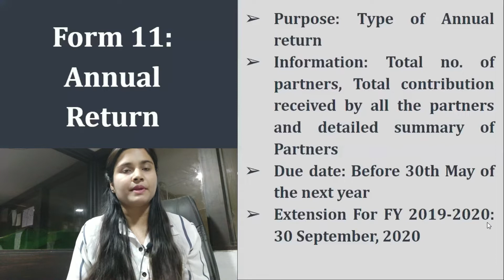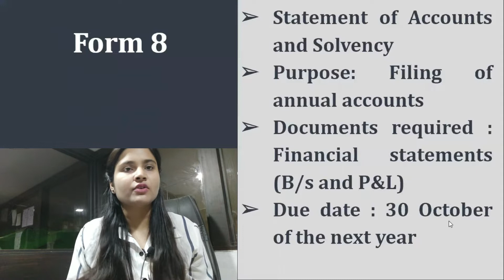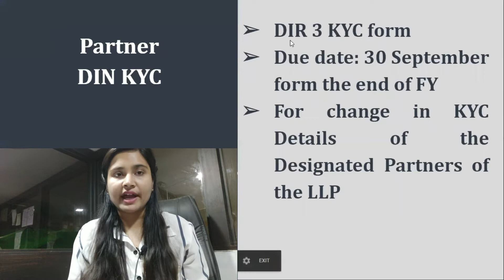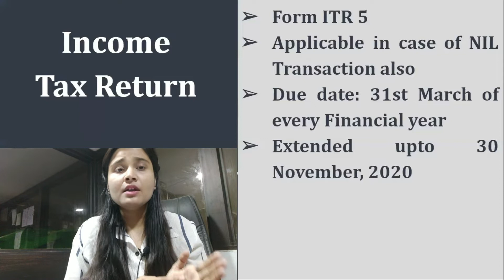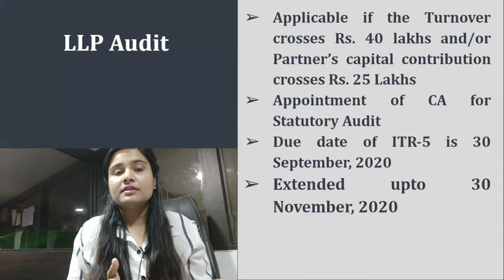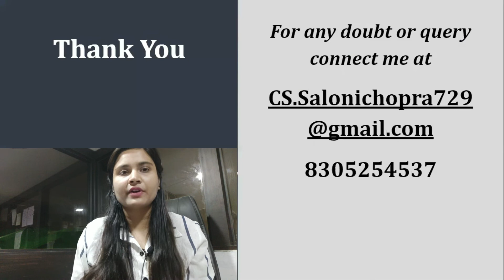All Compliance of LLP| Mandatory Annual Compliance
Annual Compliance of LLP| Mandatory Annual Compliance| The Annual Compliance for 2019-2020

About this video: Detailed description of list of all the yearly compliance applicable on LLP for the Financial year 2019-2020 along with significance and due date of complying the same.

Topic covered:
1) Form 11, form 8, DIR 3 KYC, LLP Audit requirement, Income Tax filing etc
2) ITR for LLP
3) LLP Compliance due date
4) Compliance of LLP after incorporation.
5) Annual Compliance by LLP
6) Annual Compliance for Financial year 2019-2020

Thanks.